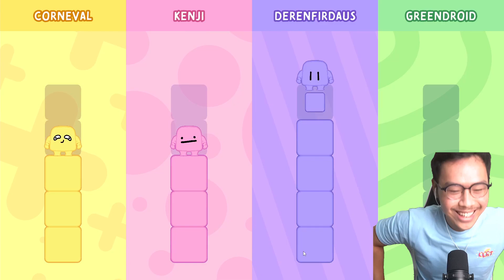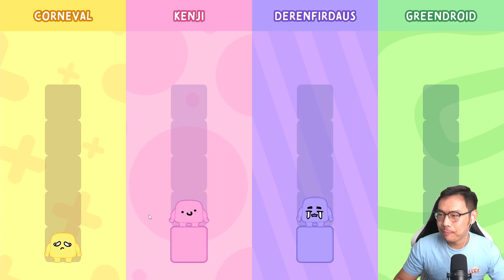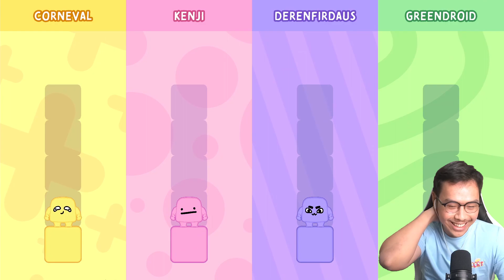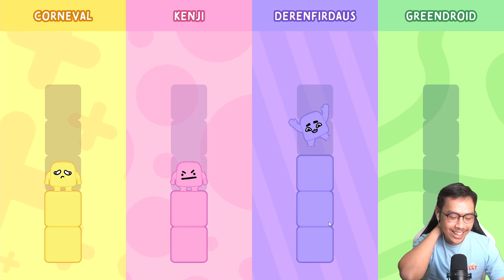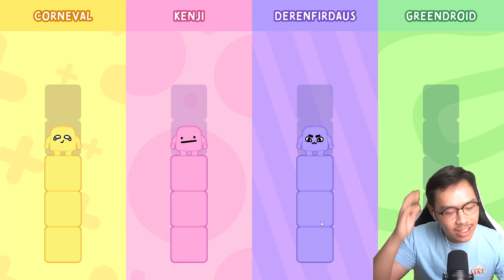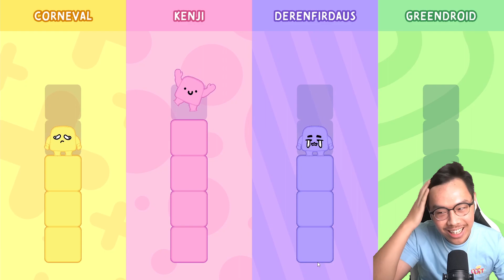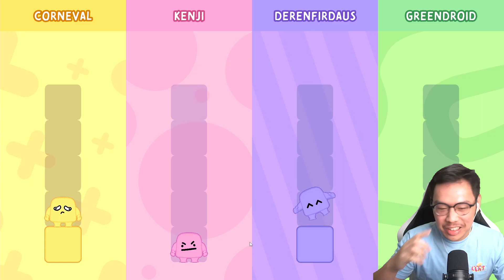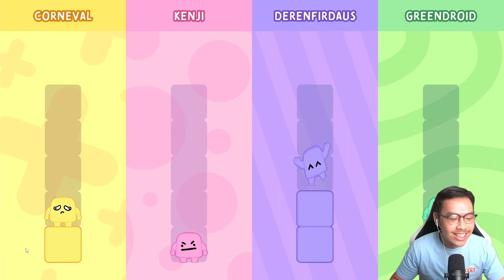PERTARUNGAN HIDUP DAN MATI! - Block'Em! Indonesia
Yeay kita mainin game yang mirip Pico Park ini lagi! Yok gw harus menang di video kali ini wkwkwk

Top Up dan Beli Voucher Game TERMURAH TERPERCAYA di Toko Gw (Mbah Gaming Store)!😄 (Genshin, ML, PUBG, FF, Roblox, Steam, dll)

MAKASIH BANYAK :):):)

Edited by Arvinius Hidayat